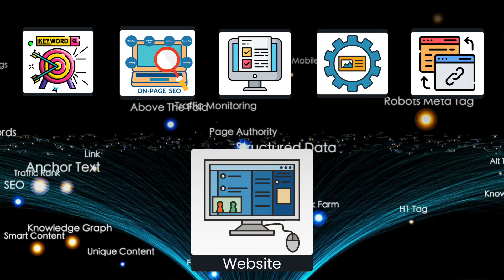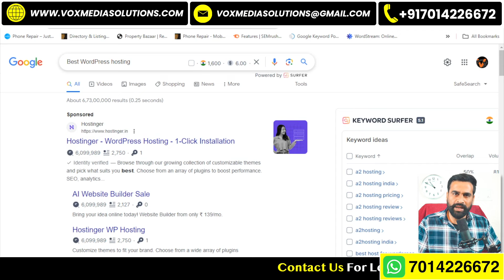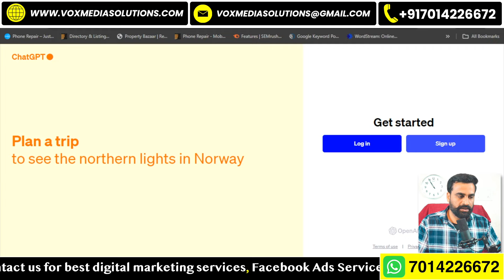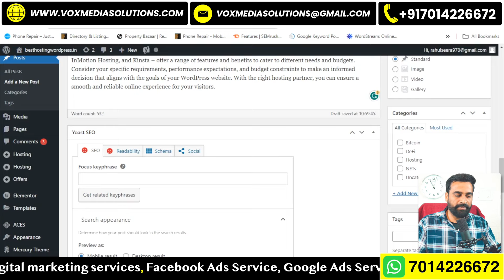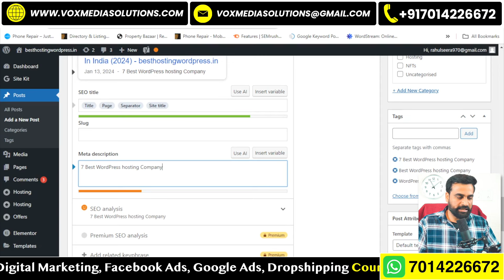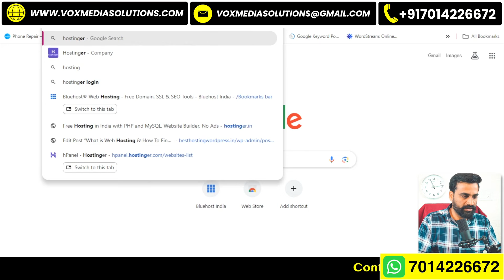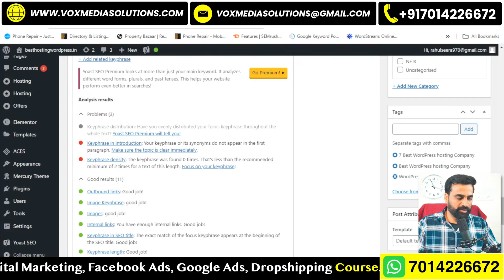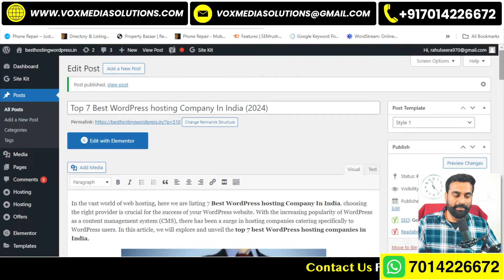Search Engine Optimization (SEO) Full Tutorial For Beginners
Search Engine Optimization (SEO) Full Tutorial For Beginners, in Hindi 2024. learn how to do SEO on your website and blog. in this SEO course, i am explaining how to do keyword research for SEO, how to do on-page SEO, and how to do off-page SEO, so watch full video to learn complete Search Engine Optimization.

Video solves your queries:-
SEO
Website SEO
Blog SEO
YouTube SEO
On-Page SEO
SEO Course
SEO tutorial 2024
SEO tutorial for beginner